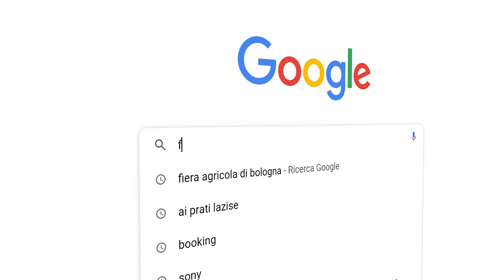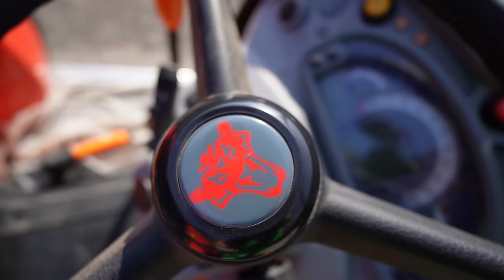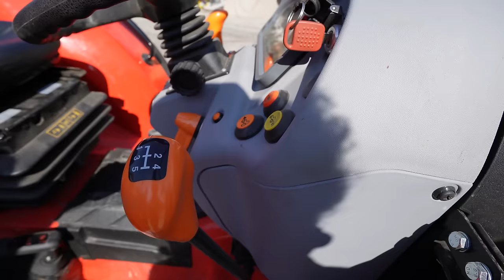NUOVO TRATTORE IN AZIENDA - Lo Testiamo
Abbiamo provato il nuovo Trattore Same Frutteto Classic. Ieri Enrico, della ditta Speroni (concessionario SAME di Verona) ci ha portato in prova questo nuovo trattore. Lo abbiamo scaricato dal camion ed Enrico ci ha descritto tutte le sue caratteristiche. Successivamente il padre ha fatto la prima guida, poi io.

Video in collaborazione con Speroni (VR)

Se volete spedirmi qualcosa 😃
Via Prati 23
37017 Lazise (VR)
Veneto, Italia